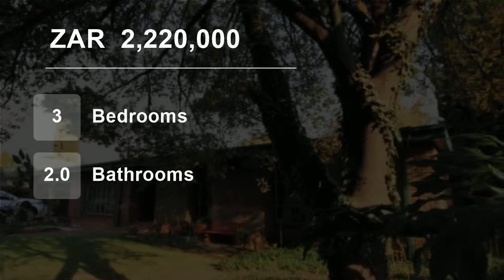3 Bedroom House For Sale in Hennopspark, Centurion, Gauteng, South Africa for ZAR 2,220,000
SPACIOUS 3 BEDROOM PROPERTY FOR SALE IN HENNOPSPARK,CENTURION

Situated in the very popular neighborhood of Hennopspark, this property is perfect for entertainment and family!

Offering you:
3 Bedrooms and 2 Bathrooms - main en-suite,
Lovely open plan kitchen with ample cupboards and separate scullery.
T.V Room, Dining are...